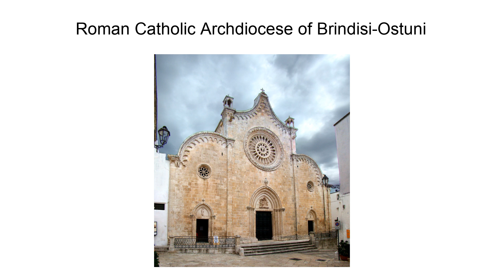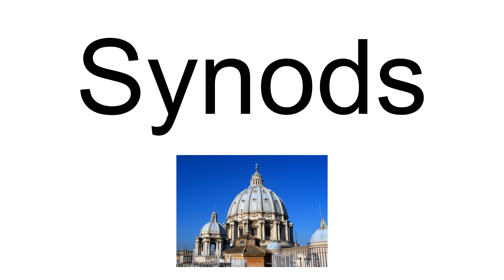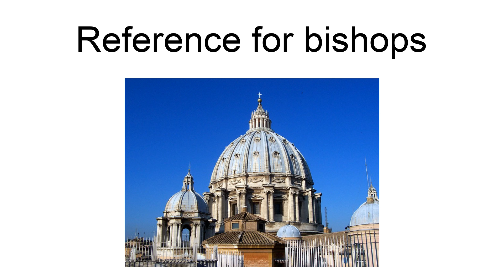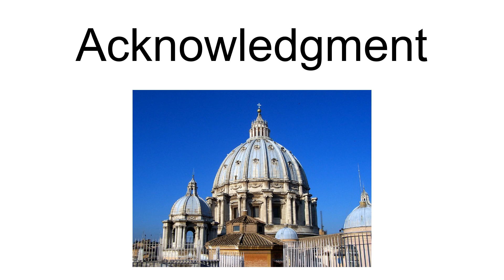Roman Catholic Archdiocese Of Brindisi-Ostuni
The Italian Catholic Archdiocese of Brindisi-Ostium (Latin: Archidioecesis Brundusina-Ostunensis) in Apulia, has carried its present name since 1986. It is a suffragan of the archdiocese of Lecce.The historical archdiocese of Brindisi was promoted from a diocese in the tenth century. The territory of the diocese of Ostuni was added to it in 1821. The archdiocese lost its status as metropolitan see in 1980.